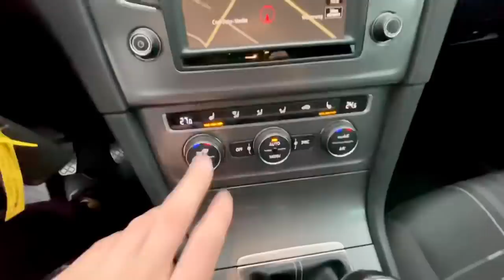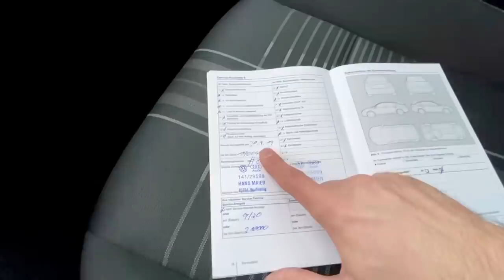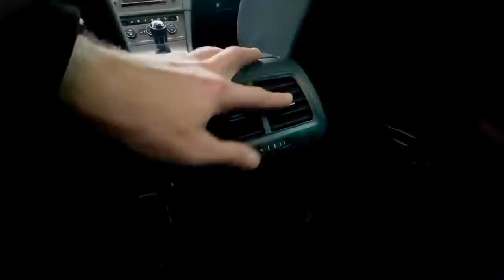VW GOLF VII 2.0 TDI Lounge - [ПРОДАНО]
Друзі, пропоную вже оглянутий автомобіль VW GOLF VII LOUNGE в дуже гарному стані і перкрасній комплектації. Авто знаходиться в Німеччині, але може бути пригнане в Україну на першому тижні січня. Якщо авто вас зацікавило - звертайтесь.

Ціна в Німеччині 7500€
Ціна в Україні з розмитненням і всіма витратами ~12500€

🚘 VW Golf VII Lounge
🔧 Місяць та рік випуску: 11/2015
🚙 Пробіг: 195.180 км.
🔩 Двигун: 2.0 TDI (110 кВт / 150 к.с.)
⚙️ КПП: Механіка, 6 ст.
🛠 Збірка: Німеччина 🇩🇪

Комплектація:
- Круїз контроль
- Двухзонний клімат контроль
- Мультимедійний центр - CD, MP3, Bluetooth, AUX, USB
- Підігрів сидінь
- Галогенні фари
- Протитуманні фари з подсвіткою поворотів
- Автоматичне затемнення центрального зеркала
- Омивачі фар
- Датчики тиску в шинах
- Бортовий комп'ютер
- Bluetooth гарнітура (гучний зв'язок, голосове управління)
- Шкіряне кермо
- Мультируль (кнопки на кермі)
- Электрорегулювання зеркал
- Підігрів зеркал
- Складування зеркал
- Электросклопідіймачі
- Датчики парковки (перед і зад)
- Система Auto Hold (автоматичний електронний ручник)
- Система Start-Stop
- Системи ABS, ESP, ASR
- Isofix кріплення для детячих сидінь
- Колеса з легкого сплаву r16 + Зимовий комплект коліс на стальних дисках

Технічно і візуально автомобіль в прекрасному стані - двигун, КПП і всі електронні системи працюють ідеально. Є повна історія обслуговування. Лак і фарба - оригінал. Салон - ідеальний стан!

- цікава інформація